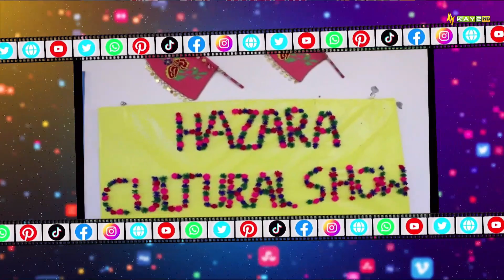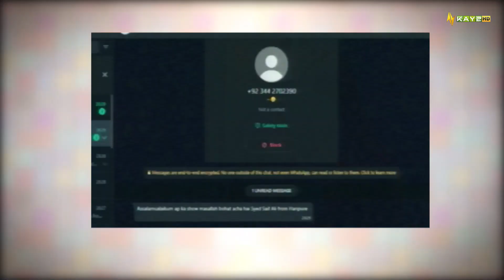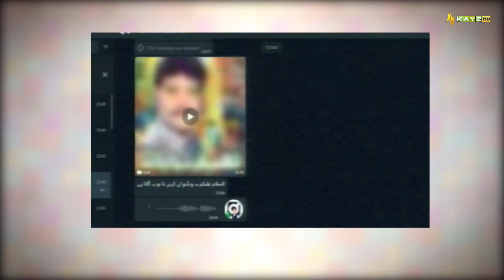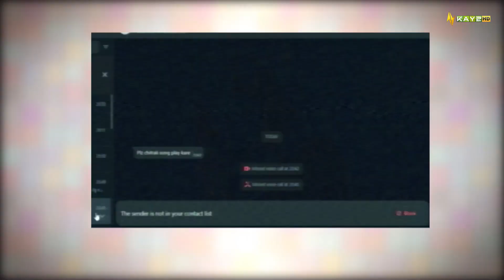Top Trending Videos | Kay2 Digital | Jia Nauman | 3rd November 2023 | Kay2TV